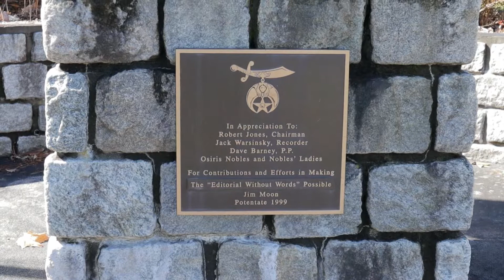Historic Tree Must Come Down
The  300 year old sycamore tree in front of the Osiris Temple Must come down.